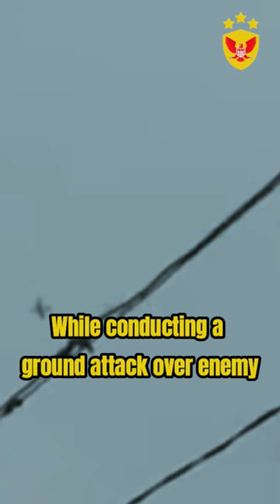MAJOR ROMAN FILIPOV THE HERO OF RUSSIA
Major Roman Filipov, was a Russian military pilot who made history by fighting ISIS in Syria.

He joined the military service in 2001 and graduated from the Krasnodar Higher Military Aviation School in 2006.

He was a first-class pilot, and had been active since 2015 in Syria, where he carried out more than 100 strikes against extremists' positions, flying more than 1,300 hours.

On February 3, 2018, Major Filipov was flying a Sukhoi Su-25SM jet over Idlib province. While conducting a ground attack over enemy positions, his jet was hit by a rocket launched from the ground.

The Major tried to keep the plane in the air, but was forced to eject. When he reached the ground, the pilot was surrounded by a group of terrorists, managed to eliminate 2 of them with his pistol, and in order not to be captured detonated a grenade, saying, “This is for you guys!”.

Major Filipov was 33 years old, and was buried on February 8, 2018 in the city of Voronezh, where he was born, receiving the title of Hero of Russia.

✅Want to buy the MacBook Pro that I use to create my videos?
I recommend Amazon (512Gb or 256Gb version)

🎬 Other equipment I use:
📱 Apple iPhone 14 Pro Max (1Tb, 512Gb, 256Gb or 128Gb version).
🎤 HyperX QuadCast S
🎥 NexiGo Zoom Certified, N970P 4K Webcam

1️⃣@alexandersa1166 US$ 30,00
2️⃣@rtbubs77 US$ 9,99

🟢CHANNEL MEMBERS: @clintsiddell9050 @williamstevens6615